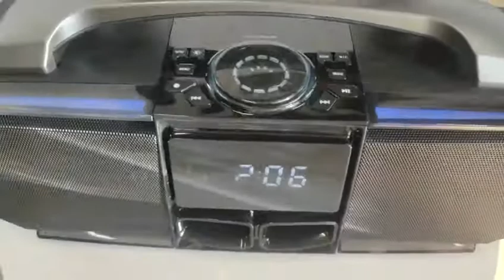LG-S4🎉 Compact Sound, Big Impact – Introducing the Double 4” Party Speaker! 🎉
Don’t be fooled by its size – this speaker is designed to bring impressive sound and convenience wherever you go!

🔊 Powerful 30W RMS Output – Featuring dual 4-inch subwoofers, this speaker delivers strong, clear audio that’s perfect for indoor and outdoor gatherings alike.

🎶 Portable and Rechargeable – With a built-in 7.4V 3000mAh Li-ion battery, you can enjoy hours of uninterrupted music without needing to plug in, making it easy to take the party with you!

🛠 Durable Plastic Cabinet – Lightweight yet sturdy, this all-plastic cabinet is built to withstand travel, so it’s ready for wherever your event takes you.